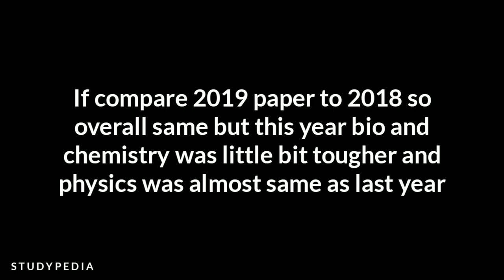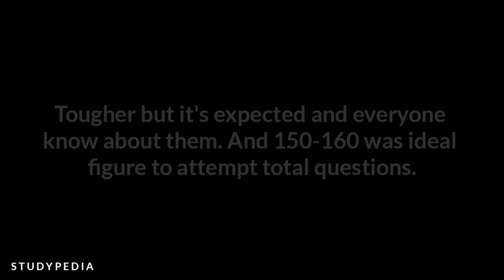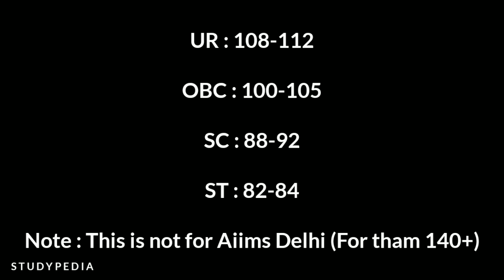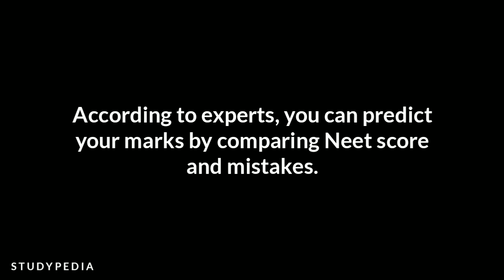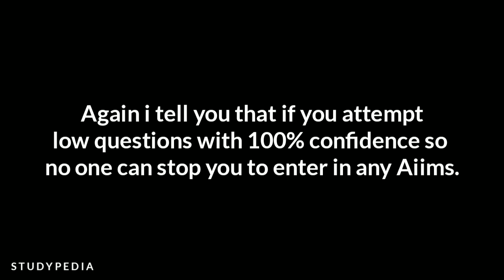AIIMS 2019 Paper Analysis And Expected Cutoff Marks For Admission | Studypedia